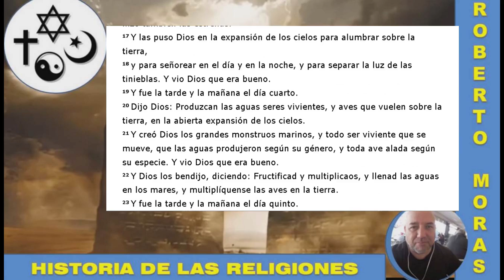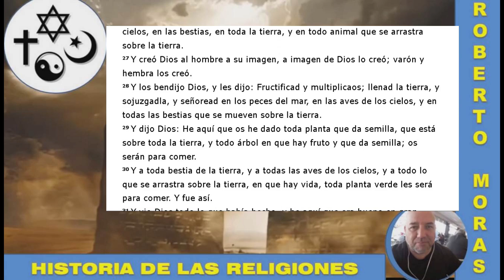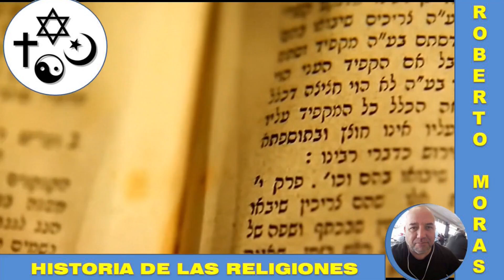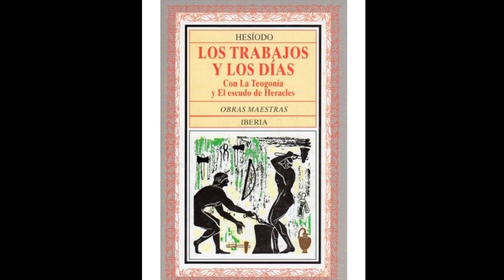Miso Genesis - La Misoginia en las Religiones Antiguas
Miles de años de religión en la historia del género humano han naturalizado el rol secundario de la mujer en sus estructuras eclesiásticas y aun en sus relatos. En las pocas narraciones en las cuales la mujer es protagonista, una abrumadora mayoría de ellas retrata a la mujer como la piedra de tropiezo, la que atrae la maldición, la que seduce al hombre virtuoso, etc.
Aquí presentamos tres relatos antiguos sobre la creación de la humanidad y sobre como son los personajes femeninos de esas historias los que desencadenan sobre nuestra especie la muerte, las enfermedades y los males que arrastraríamos de allí en adelante.
Una historia escrita por hombres que justifica su reclamo por la supremacía social de la especie y una explicación del rol secundario asignado a la mujer.
Leo tu opinión en los comentarios.